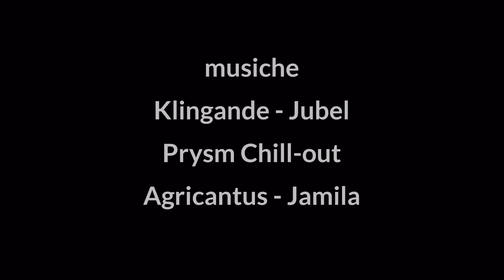Il mare di Mario Valenti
Una raccolta di immagini fotografiche realizzate da Mario Valenti in Mar Rosso, a Sharm el Sheikh, con un pizzico di mare nostrum, siciliano orientale...